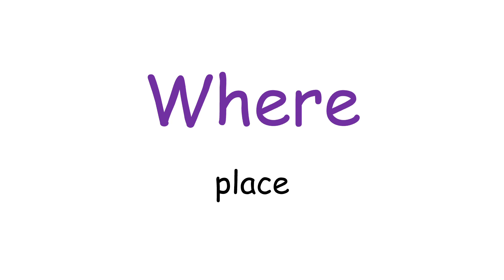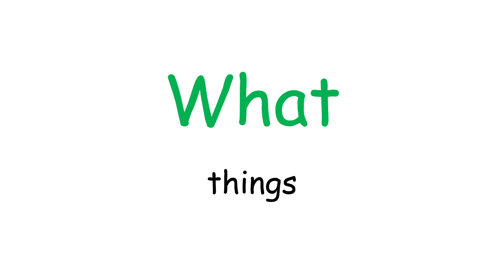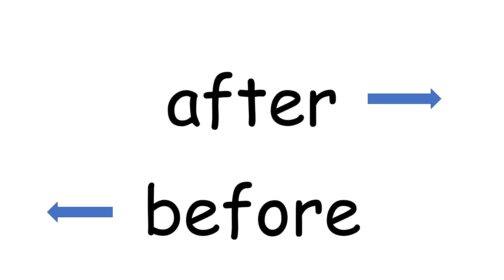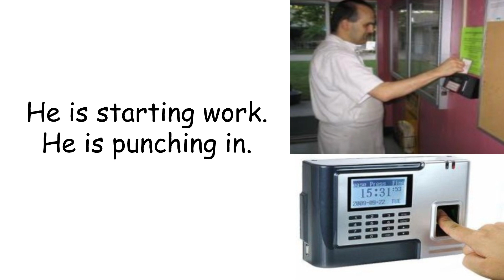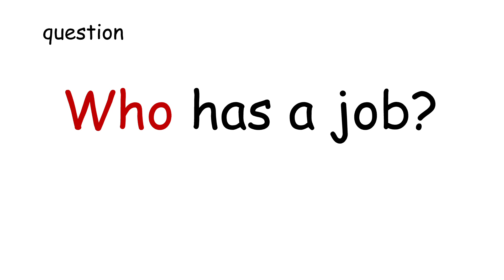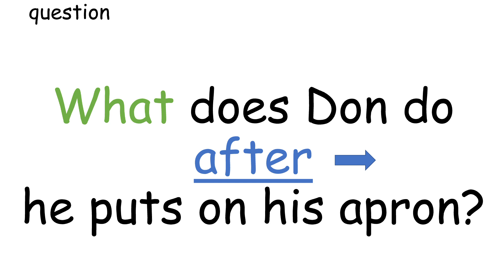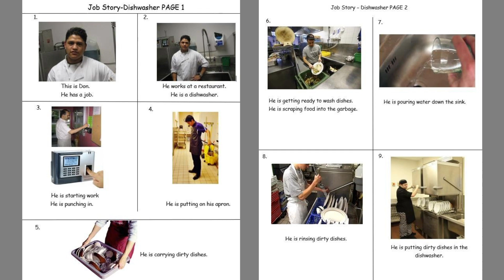Dishwasher Story Questions 1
Teacher Nancy asks some questions about the Dishwasher Story